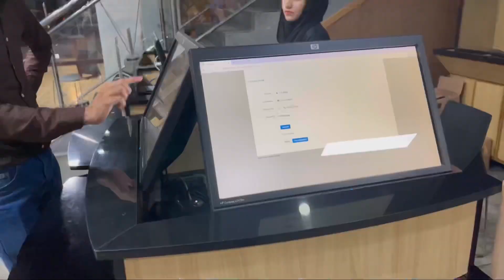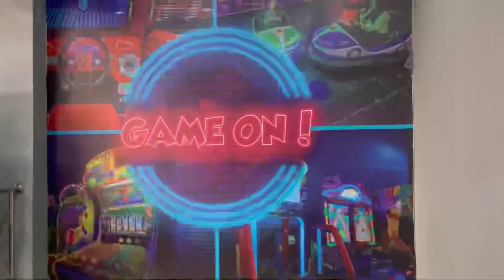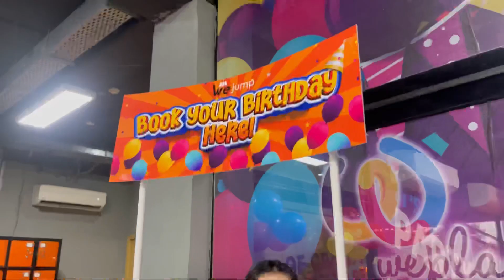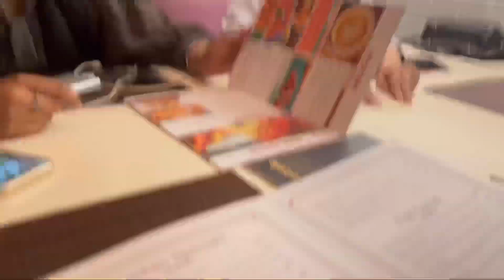Sistrology Meet Up- Met Rabia And zainab Faisal- Pakistan’s Largest Trampoline park-We Jump-Good day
Sistrology Meet Up- Met Rabia And zainab Faisal- Pakistan’s Largest Trampoline park-We Jump-We Play- Lake City Lahore🔥